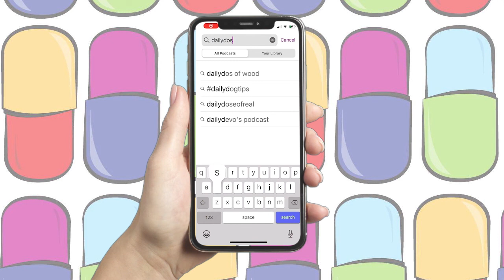Shortest NBA Player EVER - Muggsy Bogues | DailyDos of Wood Podcast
The shortest player to ever play the game of basketball standing at 5'3 weighs in on how he has dealt with adversity all of his life.